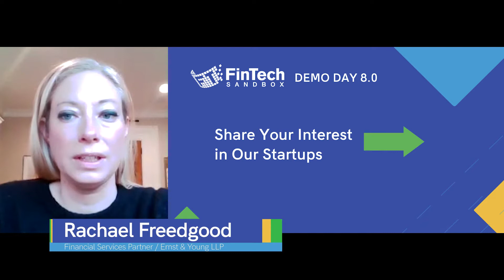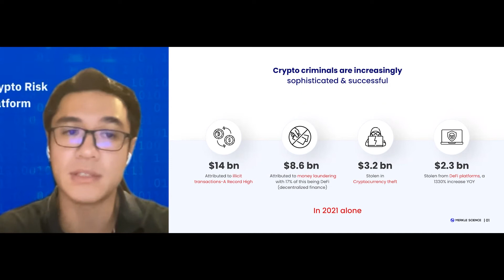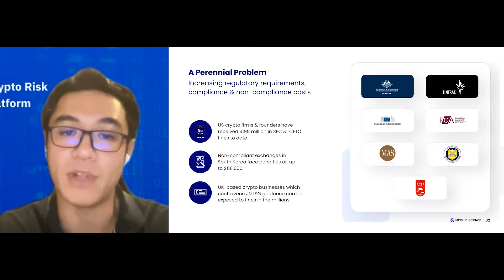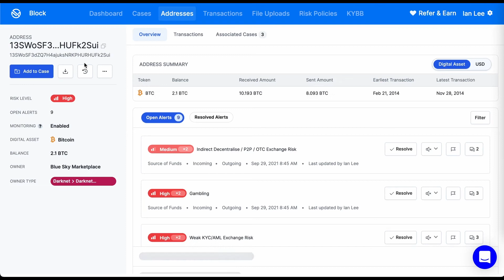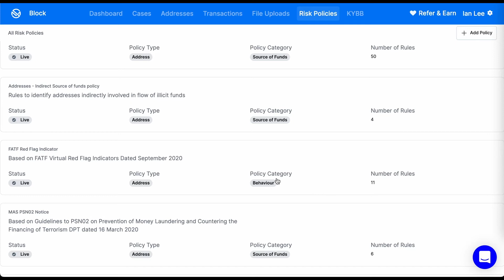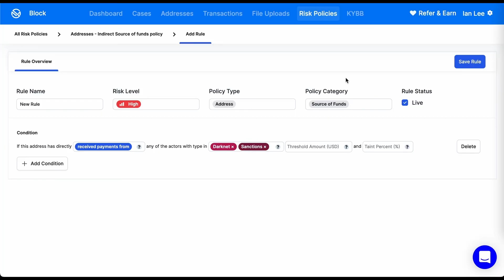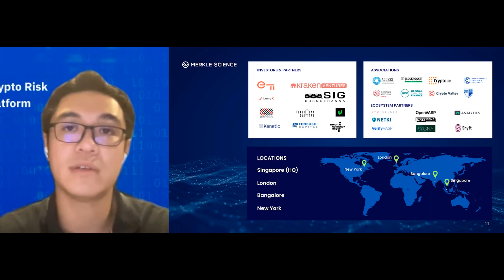Merkle Science - FinTech Sandbox Demo Day 8.0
Merkle Science provides next generation crypto threat detection, risk management and compliance for businesses, banks and government agencies.

Contact the Merkle Science team: ian(@)merklescience.com

This pitch was featured in FinTech Sandbox’s Demo Day 8.0. To learn more about the non-profit visit our